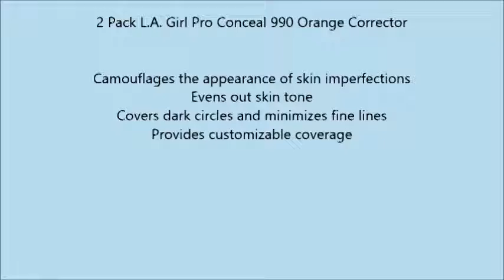2 Pack L A Girl Pro Conceal 990 Orange Corrector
2 Pack L A  Girl Pro Conceal 990 Orange Corrector